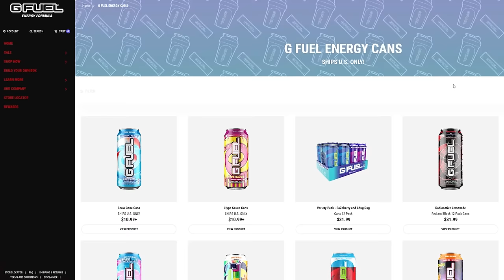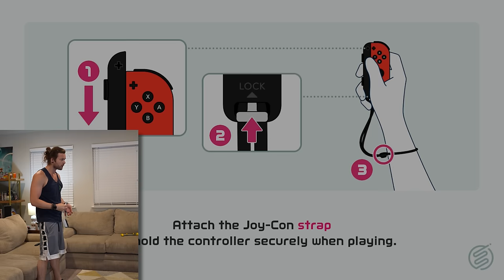Nintendo Switch Sports is the HARDEST Game I've EVER Played